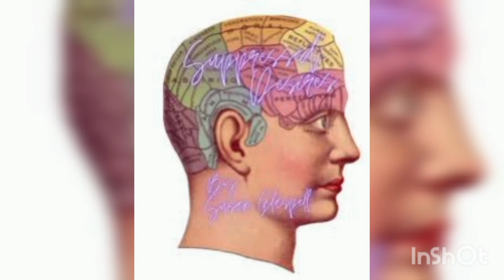Suppressed desires ll part 1 ll 3 Rd sem ll bcom ll bba ll bcu ll NEP ll rj_angrybird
Kindly like my video, it will motivate me to do more videos.
And give your feedback in comments section.

You can also listen only my voice in Spotify , theI'd is @ rj angrybird kannada

Criticism
Reporting
Teaching

Thankyou. 🧿